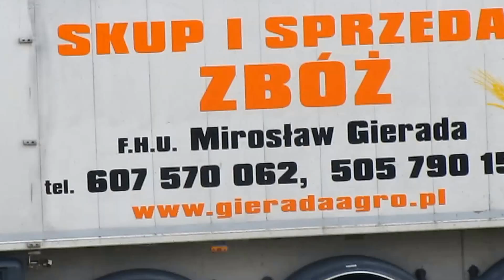Rzepak 2017 Filip Lenart Pozdrawia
witam i pozdrawiam po latach powracam,
trochę się pozmieniało u mnie . ale znowu jestem za niedociągnięcia przepraszam upał 30 stopni i mój laptop nie daje rady z Pinnacle studio 20.5 .